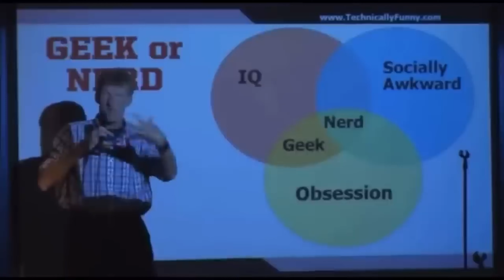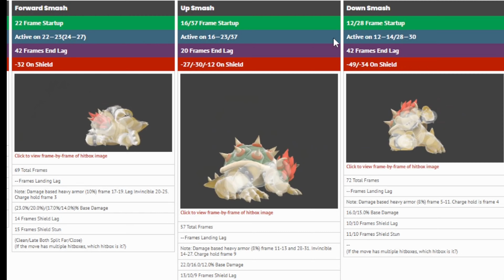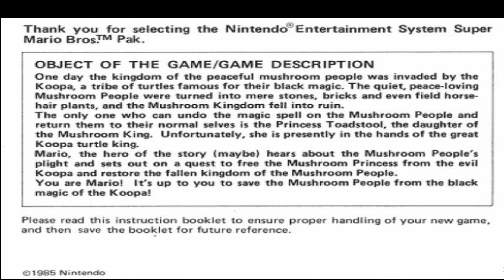How Strong is Bowser Really? | Video essay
How strong is Bowser in The Super Mario game franchise? In this video I'll be going over exactly how powerful he is. I cover all different forms of Bowser iterations as well including him in the Super Mario Movie, Super Smash Bros Ultimate and Paper Mario! His power, intelligence and durability make him one of video games most powerful villains.